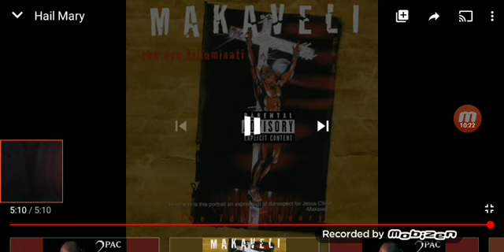2pac "Hail Mary" (song reaction)